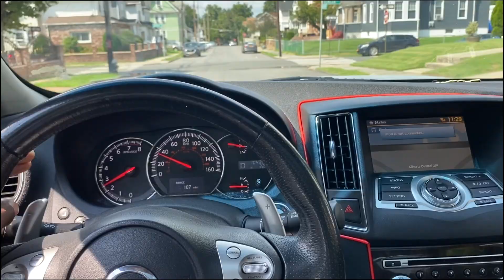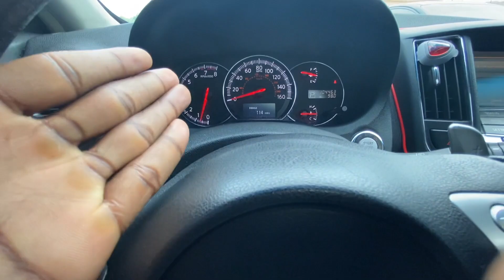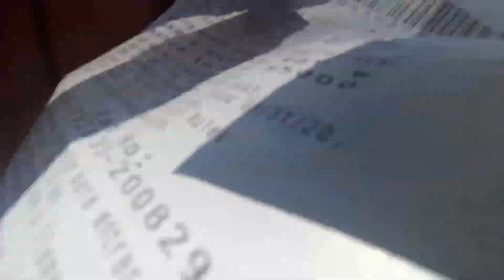I CRASHED MY CAR ALREADY!! 🤦🏾‍♂️ *i just bought it*